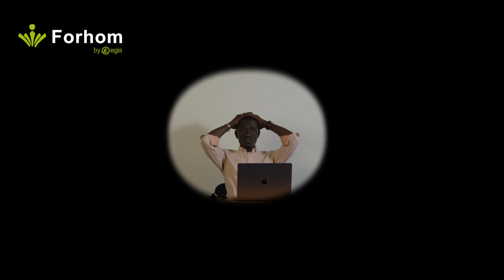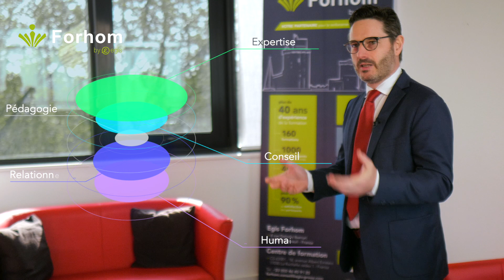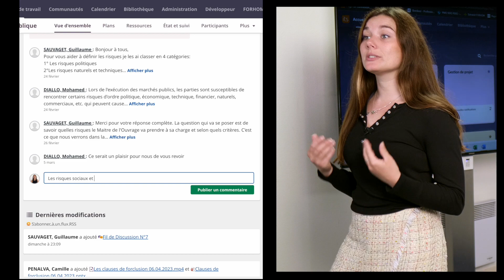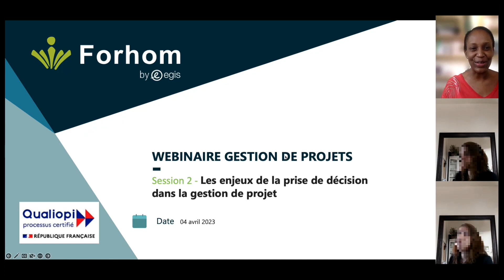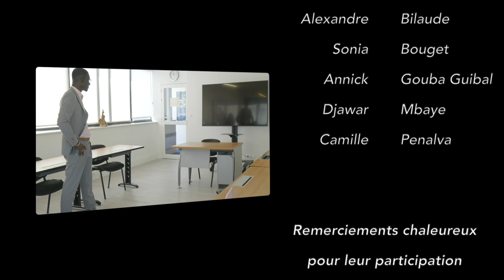FORHOM LEARNING HUB - Présentation longue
Présentation de la nouvelle modalité pédagogique de Forhom by Egis - version longue.